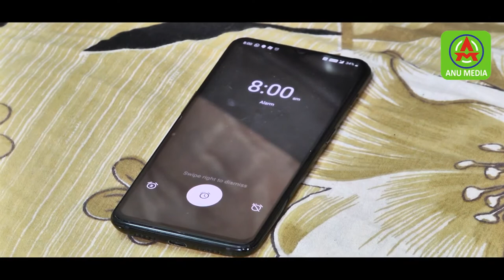అతడు ఆమె ఓ మొబైల్ | ATHADU AME O MOBLE | ANU MEDIA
Telangana cm KCR news, Andra Pradesh CM Jagan news